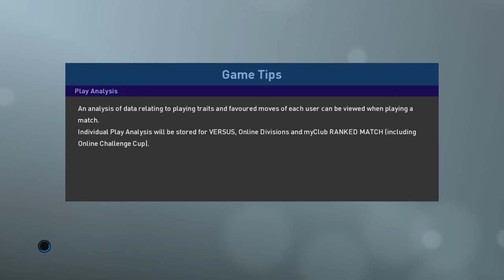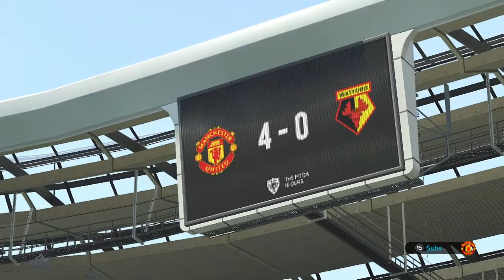Record PES 2019 Pake OBS Studio 1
Record PES 2019 Pake OBS Studio